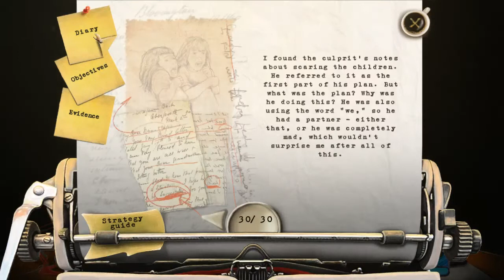[#6] Off the Record 1: Linden Shades (CE) | Walkthrough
Developed by: Eipix Entertainment
Published by: Big Fish Games